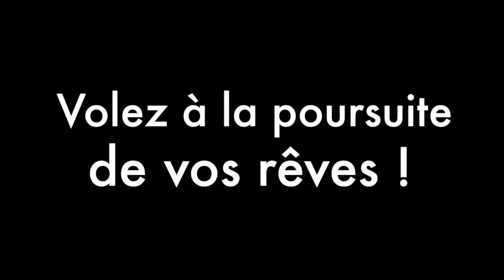Flora saute en parachute - YEPYEP parachutisme